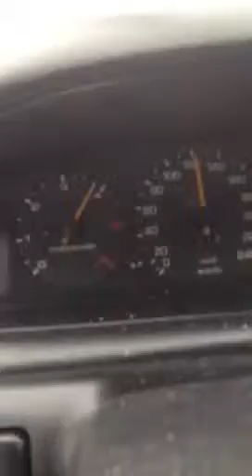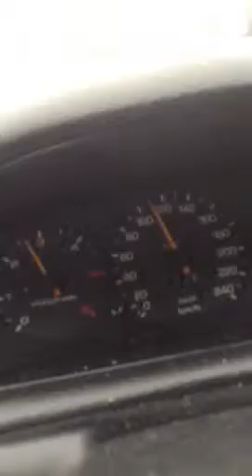mr singh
guri